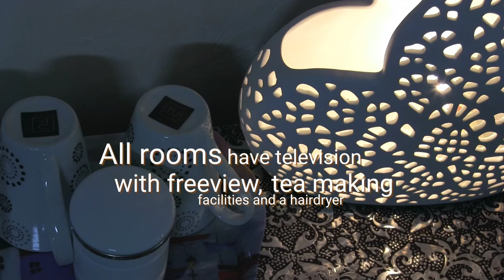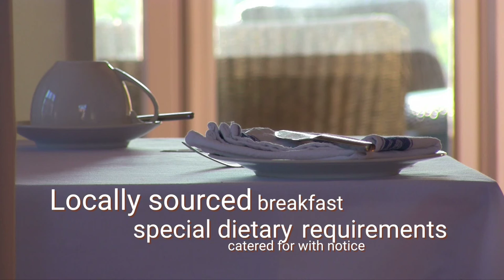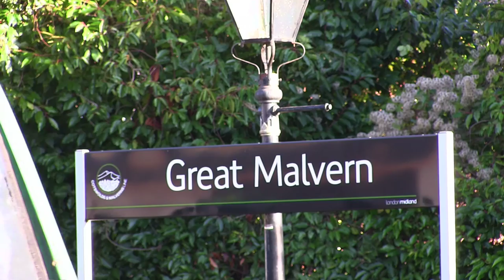Copper Beech House, Bed and Breakfast, Malvern